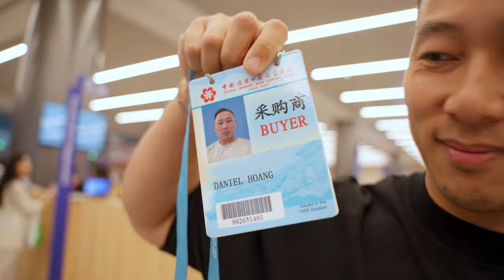Attending the 2024 Canton Fair | How to Negotiate with Manufactuers